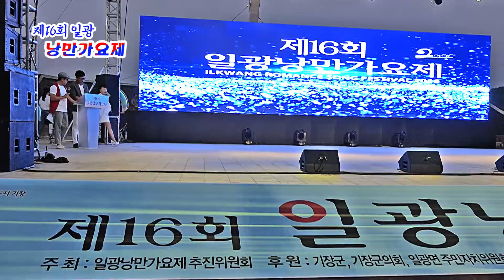제16회 일광 낭만가요제 / 파도야 / 초청가수 "민정아" (일광 해수욕장 특설무대)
기장군에서는 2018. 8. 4 일광해수욕장 특설무대에서 제16회 낭만가요제를 개최하였다.
가수 민정아를 비롯한 김용림. 박구윤 등 가창력 있는 수준높은 가수들을 초청하여 1,500여 참석자들을 열광시켰다.